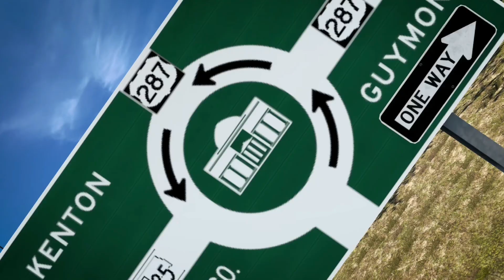Ist Aerosoft noch mit ganzen Herzen dabei? Dänemark DLC vs Oklahoma DLC [Fernbus Simulator vs Ats]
Headset alt

00:00 Neue DLC
00:55 Trailer
05:57 Vergleich und Fazit